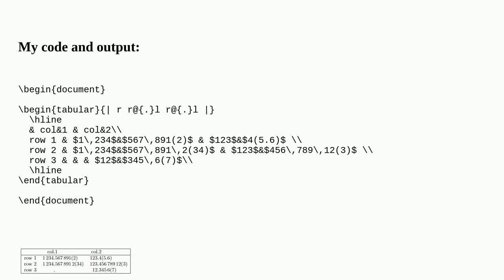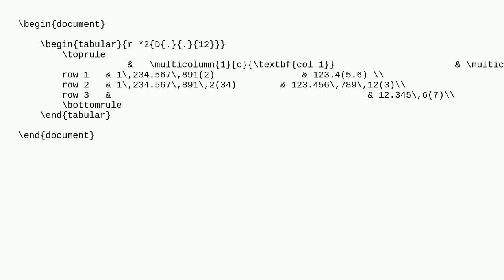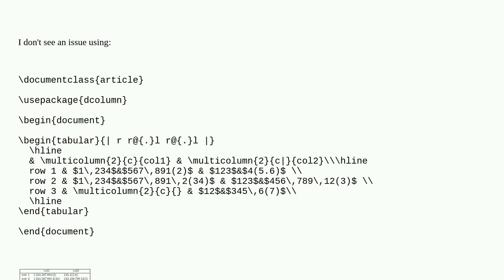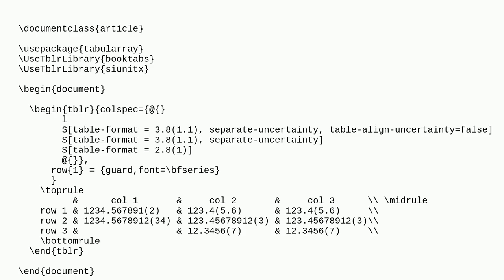Tex: Aligning table cells at a specific decimal without affecting headers and empty cells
Aligning table cells at a specific decimal without affecting headers and empty cells

A special thanks goes out to the community

  alignment tables